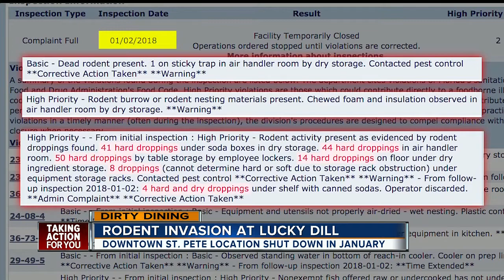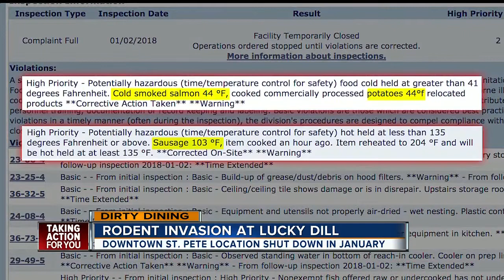Dirty Dining: Lucky Dill Deli shut down overnight due to a dead rodent &amp; 155 rodent droppings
A popular restaurant in Downtown St Petersburg had to temporarily close its doors after inspectors found a dead rodent, rodent nesting materials and 155 rodent droppings.